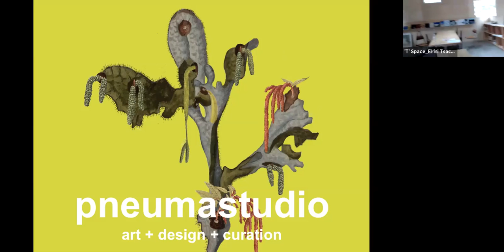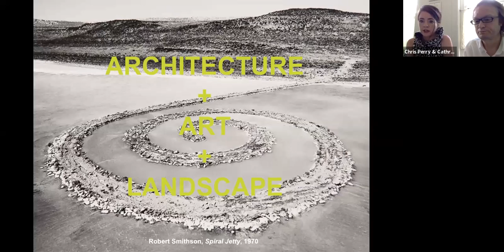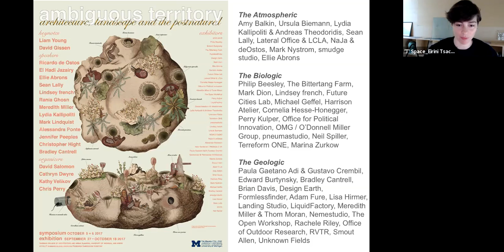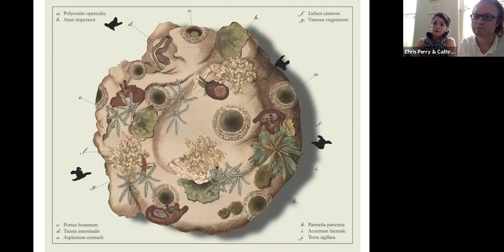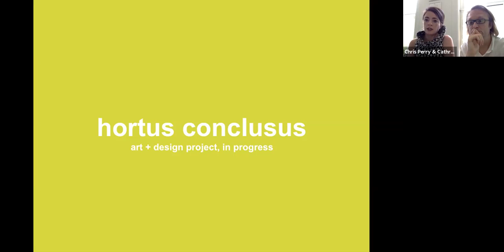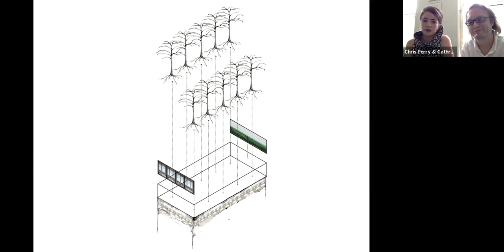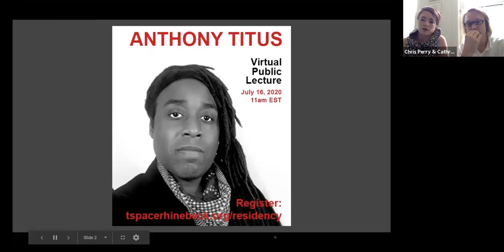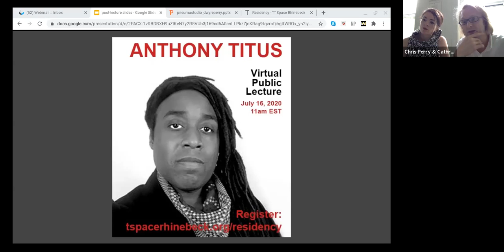Chris Perry and Cathryn Dwyre: "Ambiguous Territory"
The lecture "Ambiguous Territory" was delivered online by Chris Perry and Cathryn Dwyre of pneumastudio, on July 14th, 2020 for the Virtual Public Lecture Series, organized by 'T' Space / SMHF, in the framework of the Summer Architecture Residency program.